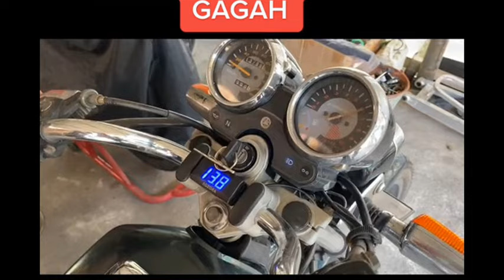Yamaha RX King Modif - King of Underbone